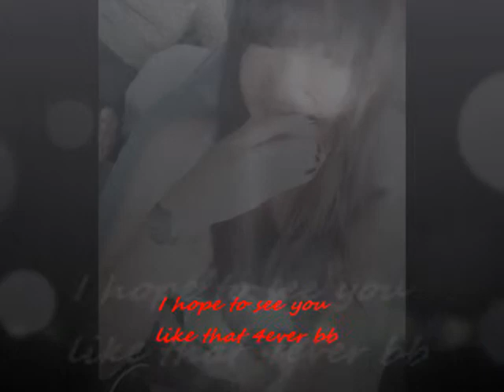Tony love MoMo 4ever